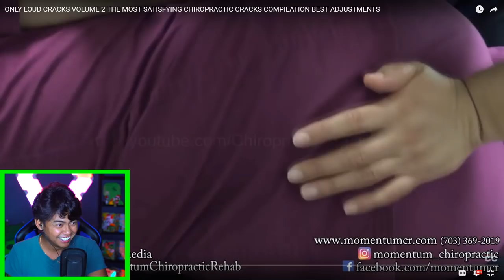I haven't slept in 2 days. Chiropractor Turns LIFE Around!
The chiropractor does magic! I cannot believe it!